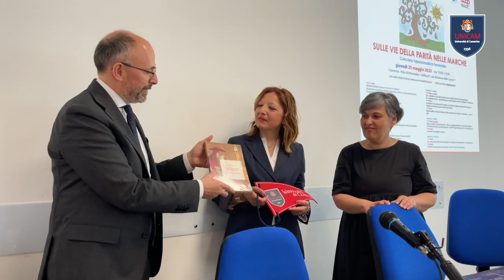sulle vie della parità nelle marche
L’Università di Camerino ha ospitato nei giorni scorsi la cerimonia di premiazione del concorso “Sulle vie della parità nelle Marche”, indetto dall'Osservatorio di Genere in collaborazione con associazione, enti ed organizzazioni sindacali, nell’ambito del concorso nazionale “Sulle vie della parità” promosso da Toponomastica femminile. L’edizione 2023, la sesta, è stata un'edizione di particolare successo sia per il numero di scuole che hanno partecipato sia per la qualità dei progetti presentati.